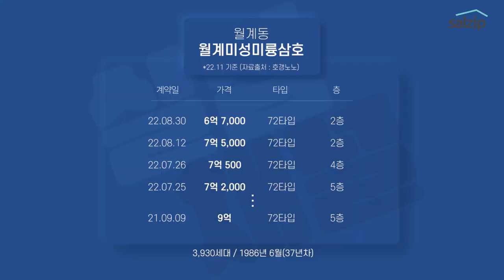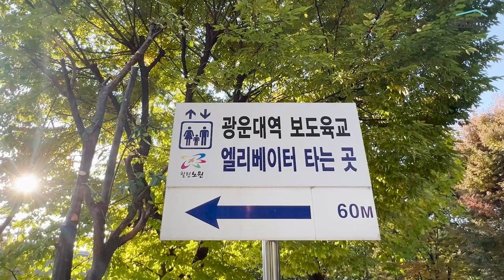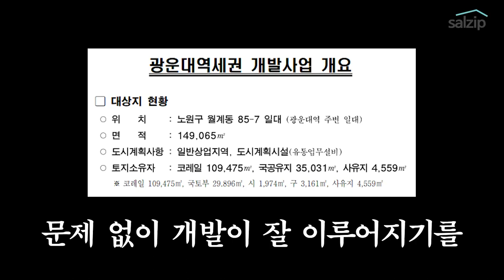노원구 공릉동, 월계동, 미미삼 재건축 둘러봤습니다 [공공재개발 탐방기 5편 / 살집산책]